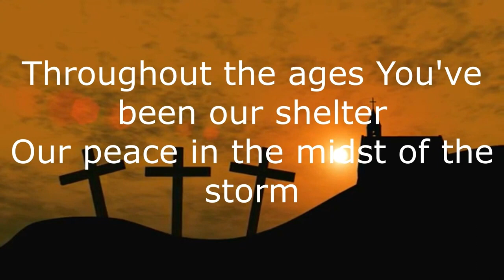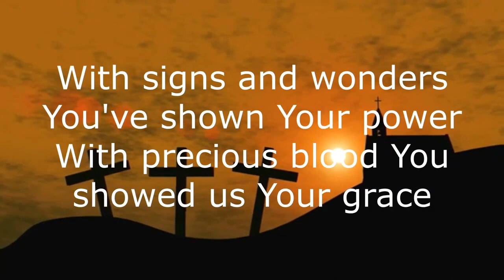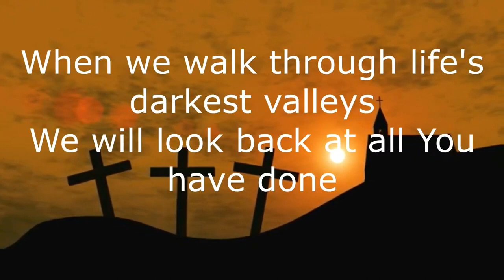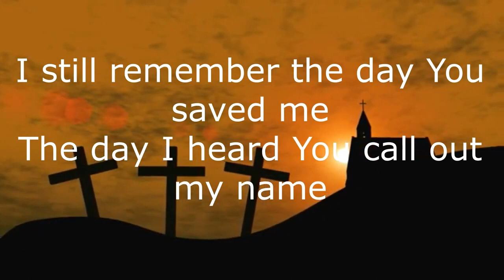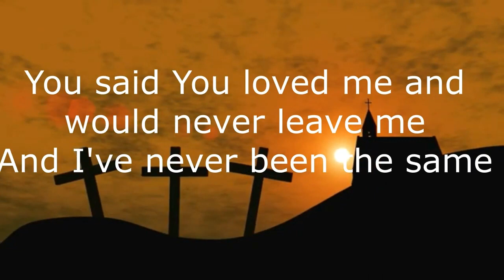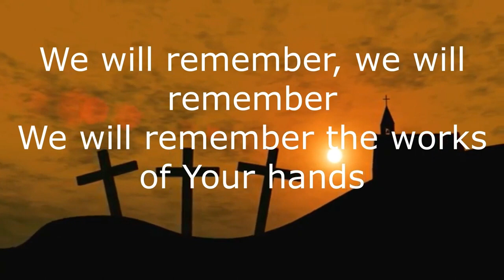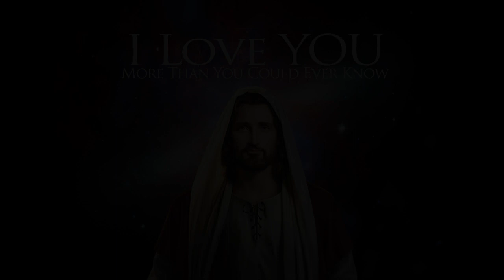Men of the Word - Joshua 2024